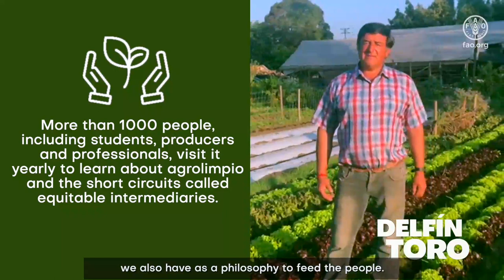Héroe de la Alimentación: Delfín ToroCategoría Líderes Comunitários DMA Chile 2020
Delfín Toro o “Don Pimpe”, trabaja en la producción de hortalizas en un predio de 0,3 há junto a su familia, bajo el lema de “Agrolimpio”, concepto que promueve la producción y consumo sustentable de hortalizas frescas.
El circuito de distribución que fomenta el señor Delfín Toro y un grupo de intermediarios, contribuye a generar conocimiento en torno a nuevos roles clave en la conformación de circuitos cortos, denominados “Intermediarios equitativos”, personas que contribuyen a articular los circuitos de distribución de manera más sustentable y equitativa, con mayores beneficios tanto para productores como para consumidores.
“Don Pimpe” transmite la importancia de fomentar espacios de producción, comercialización e intercambio de alimentos más justos, solidarios y sustentables.